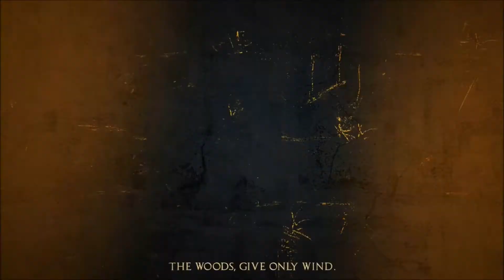25. [BONUS] Apotheon - Opening Cinematic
Soundtrack: Apotheon.
Composer: Marios Aristopoulos.